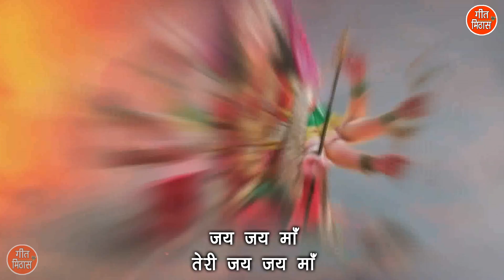नवरात्रि भजन | मईया रानी से मिलना बड़ा जरुरी | Mata Bhajan | Navratri Bhajan | Kajal Malik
Mata Navratri Bhajan - MAIYA RANI SE MILNA BADA JAROORI (Mata Rani Ka Bhajan)

Song Info :-
■ Title ▹Maiya Rani Se Milna Bada Jaruri
■ Artist ▹Vijay Luxmi

For more Mata Ke Bhajan , Devi Bhajan & Devotional Songs